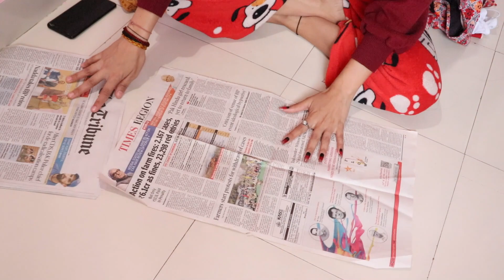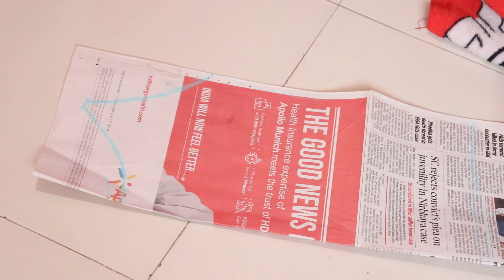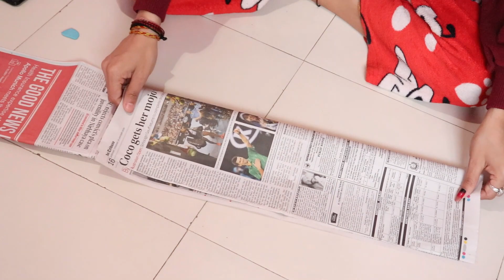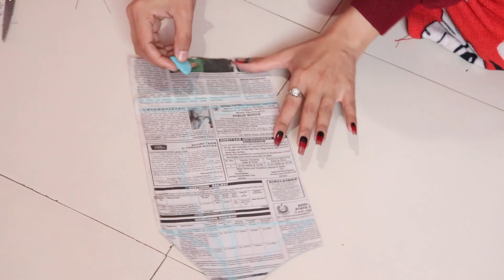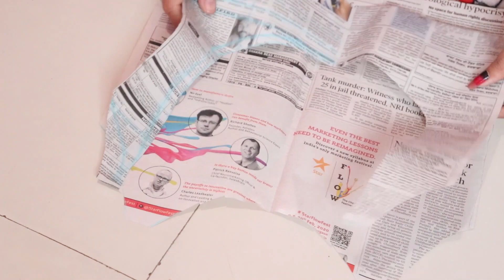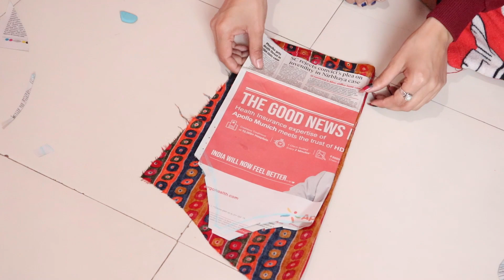How to make a Blouse with Kurti Sleeves |Simple Hack |No measuring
This video is all about drafting and cutting a simple blouse without measuring. watch this step by a step video tutorial and do it yourself.

In this channel, all the content is made by channel owner Maya (Mayabeauty & vlogs) so pls don't copy or use any content or any pictures without my permission.

Flute: Rabin Shrestha (Kutumba)
Sarangi : Monish Niroula
Vocal: Arjun Katuwal

🌸🌸Take Care🌸🌸